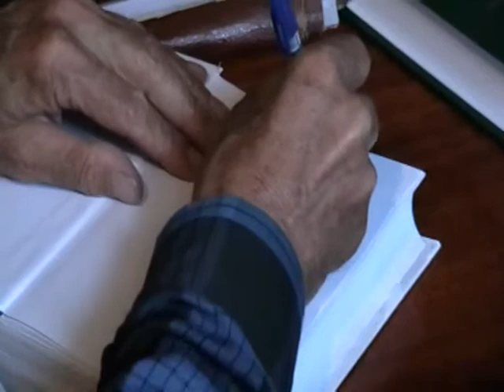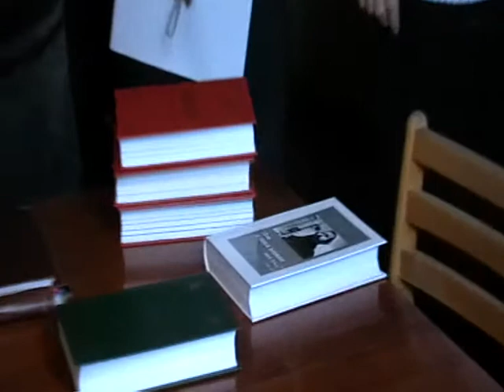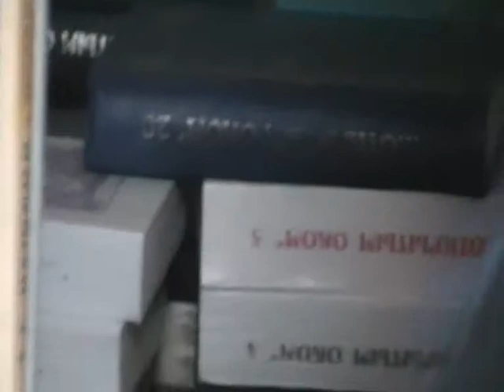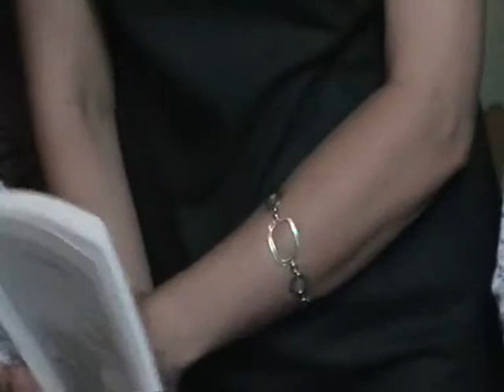2013-07-02--Игнатий Лапкин в Библиотеке-105.Внимать пять (314,315)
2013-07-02--Игнатий Лапкин в Библиотеке-105.Внимать пять (314,315)